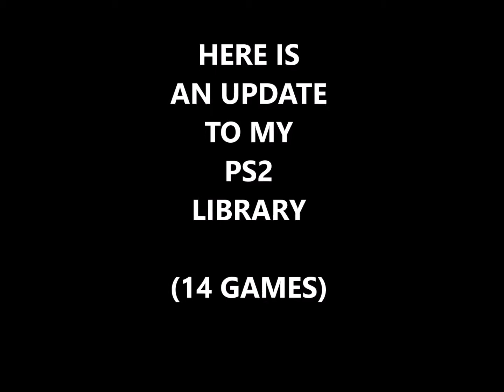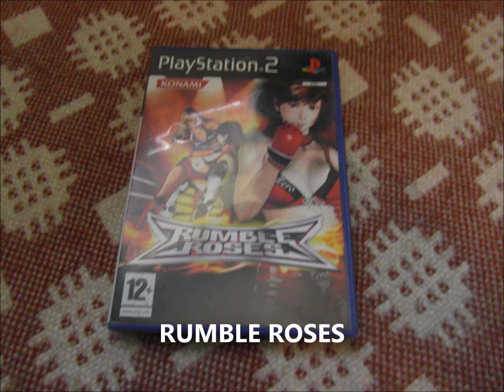PS2 library update (14 games)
Here are the new games I added to my PS2 library